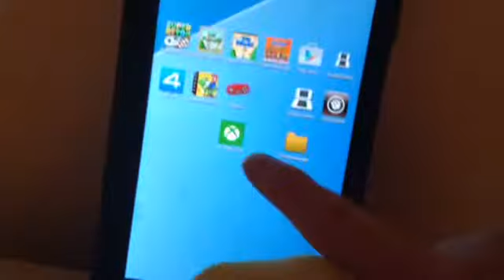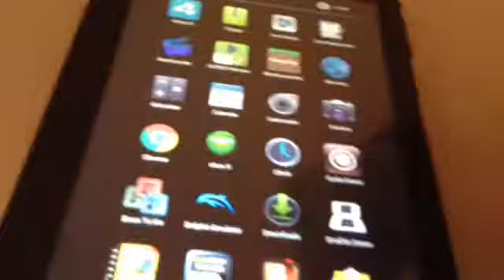The Android commercial!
Hello and put a Comment if you like This series!